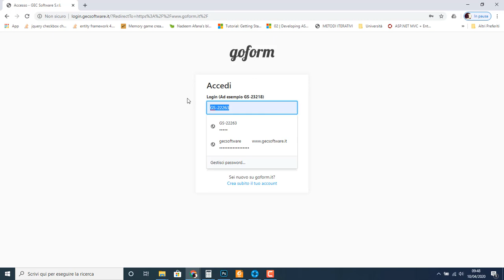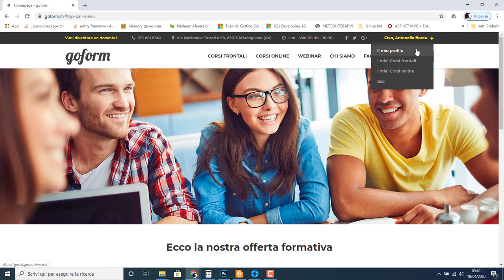Accedere ad un corso su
Hai acquistato un corso online e non sai come accedere? In questo video ti mostriamo tutti i passaggi da compiere!

Vuoi dare un'occhiata alla nostra offerta formativa?
Oppure chiama il 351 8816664